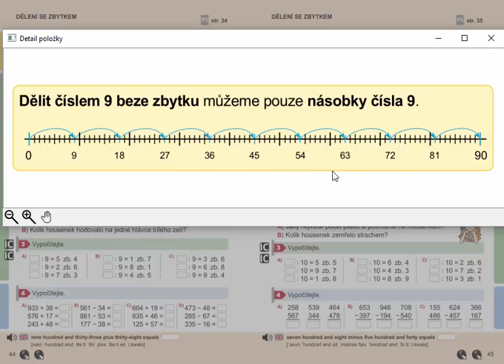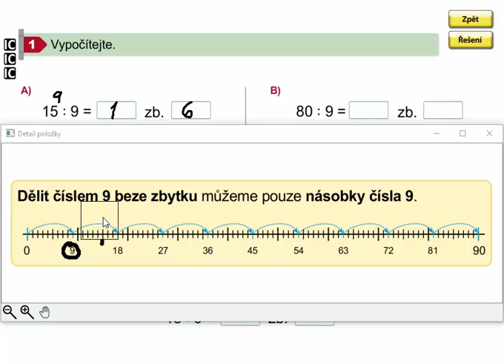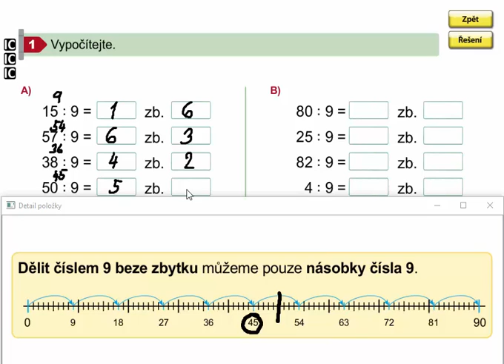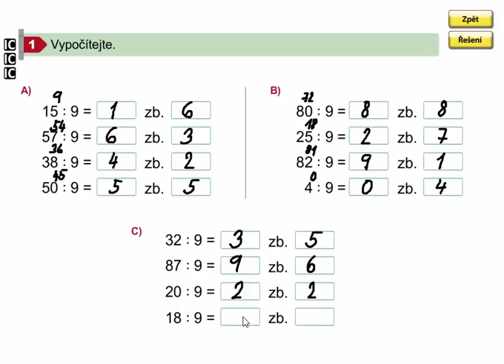Dělení 9 se zbytkem (vyvození), Matýskova matematika 8. díl, str. 44, cv.1